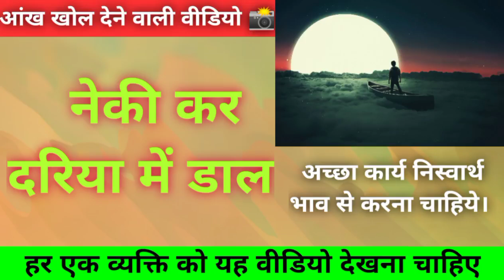अच्छा कार्य निस्वार्थ भाव से करना चाहिये // नेकी कर दरिया में डाल // 😱 //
हर एक व्यक्ति को यह वीडियो देखना चाहिए
अच्छा कार्य निस्वार्थ भाव से करना चाहिये।
नेकी कर दरिया में डाल